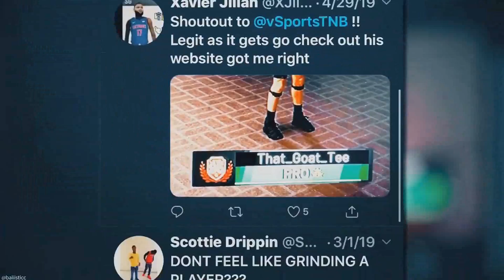MY SLASHER DESTROYED TOXIC TRYHARDS AT THE 1v1 COURT NBA 2K19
1,000 likes for more gameplay on my slasher!
Make sure to watch till the end and watch me play the toxic post scorer

Add me on xbox: l Quil I